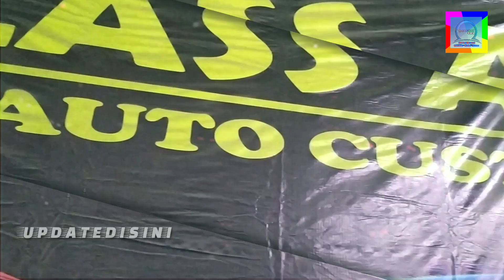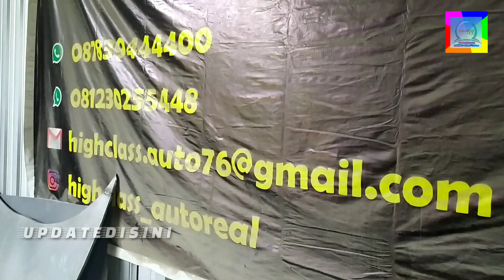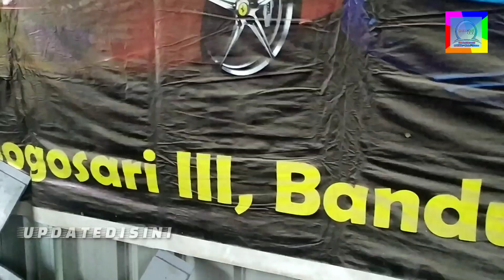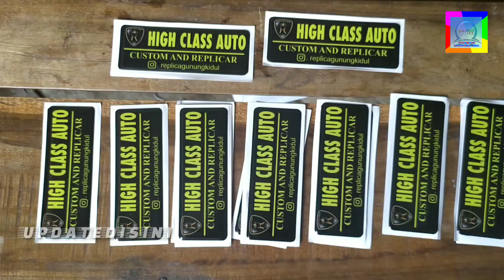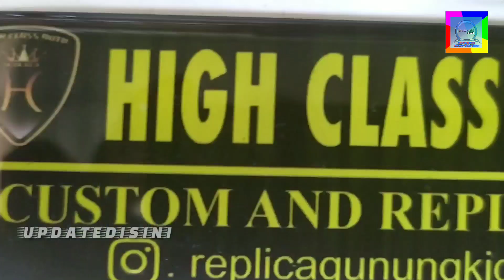Replika LAMBORGHINI GUNUNGKIDUL.. Proses Cat Dasar...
Bengkel High Class Auto Gunungkidul, Milik Suharyanto mulai proses pengerjaan cat dasar body mobil costum replika lamborgini.